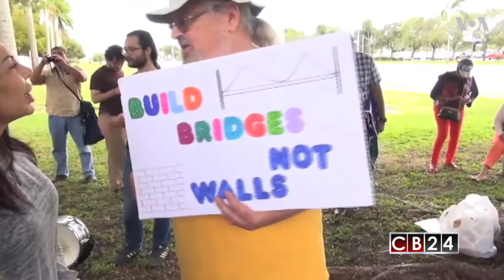Nicaragüenses con TPS en EE.UU. se debaten entre marcharse a su país o quedarse en las sombras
La comunidad nicaragüense en Estados Unidos se debate entre marcharse a su tierra natal o quedarse en las sombras,tras la derogación de la medida de TPS. Hasta el próximo mes de febrero, los ciudadanos de ese país podrán reinscribir sus solicitudes, de acuerdo al anuncio oficial.

El periodista José Pernalete, de la Voz de América, conversó con activistas en Estados Unidos que buscan ayudar a los migrantes para mantener un estatus legal en el país.